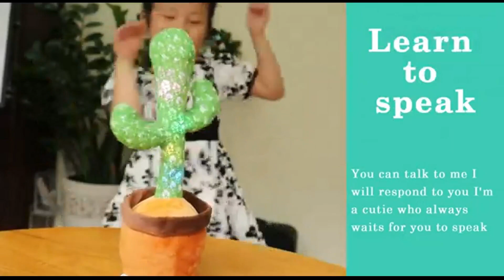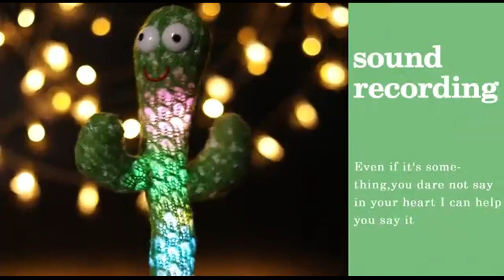BOPARTE Cactus bailarín Cactus eléctricos de Peluche para niños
BOPARTE Cactus bailarín, Carga USB Cactus parlante Que Repite lo Que Dices, 120 Pistas de música española, Divertidos y creativos Cactus eléctricos de Peluche para niños (Cactus bailarín).